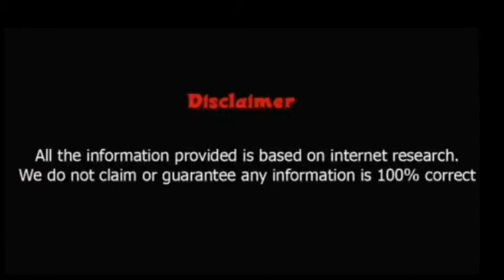Lifestyle of Darren Sammy,Networth,Affairs,Income,House,Car,Family,Bio